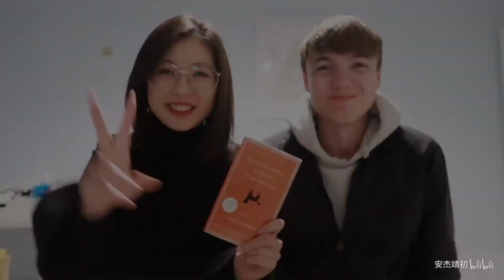安杰&靖初|| ep.17 《深夜小狗神秘事件》英文原版实用单词短语总结Part2 |读书向视频分享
又又又拖更了！希望你们没有走！
这期视频是《深夜小狗神秘事件》英文原版书里实用单词短语总结Part2
希望你们喜欢啦！
如果你们有什么希望我们做的主题，也可以在评论区或者我们的微博里告诉我们～

安杰的微博：英國何安杰
靖初的微博：Tangjc_